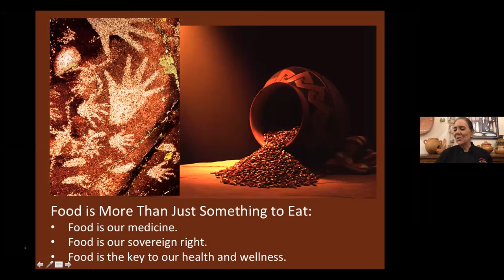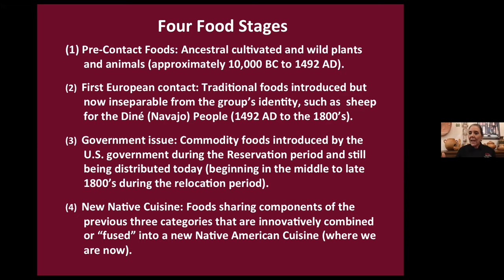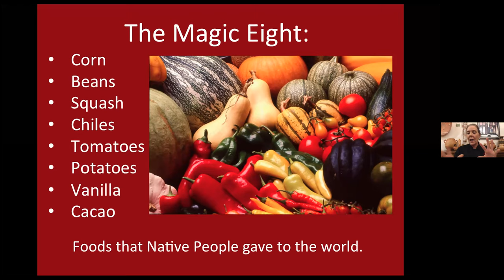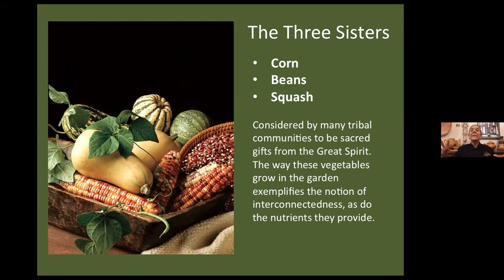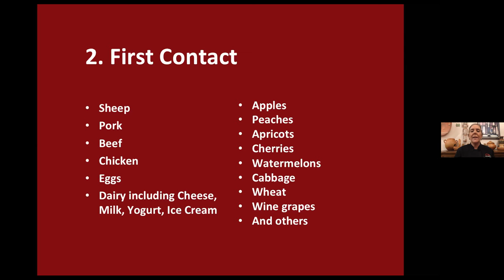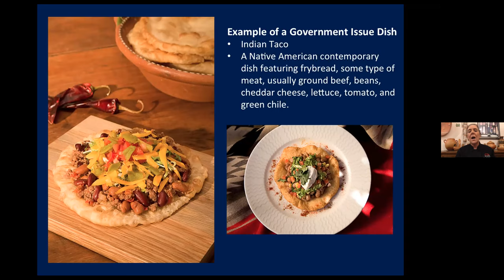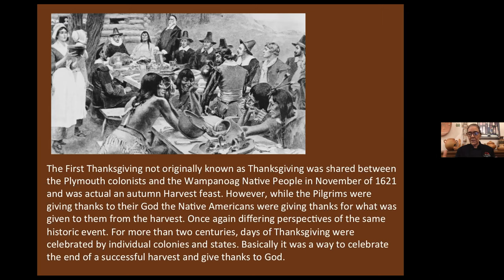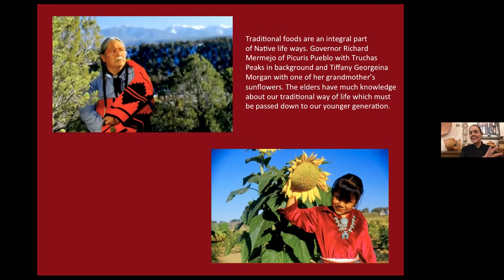Chef Lois Ellen Frank on Ancestral Native American Cuisine @ Cary Library (11.19.2020)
Today, we are hosting Chef Lois Ellen Frank who will talk about Native American Cuisine before and after the Pilgrims colonizing America. She will also talk about using food for health and wellness. And, she will discuss how, for Native Americans, every day is a day for giving thanks.

'Lois has spent over 25 years documenting foods and life ways of Native American tribes from the Southwest.  This lengthy immersion in Native American communities culminated in her book, Foods of the Southwest Indian Nations, featuring traditional and contemporary recipes. It won the James Beard Award in the Americana category and was the first Native American book to win the award. She has worked with world-renowned chefs, scientists and academicians and collaborated with them to publish many culinary posters and cookbooks. She has worked with National and International advertising agencies as well as many editorial clients as a chef and a photographer.'